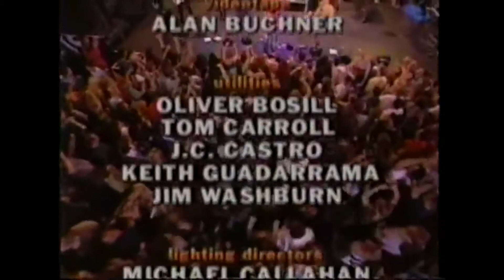The B-52's - Rock Lobster (VH1 BBQ 1998)